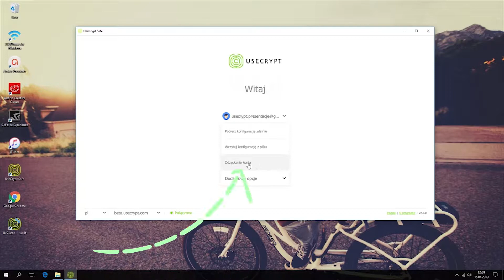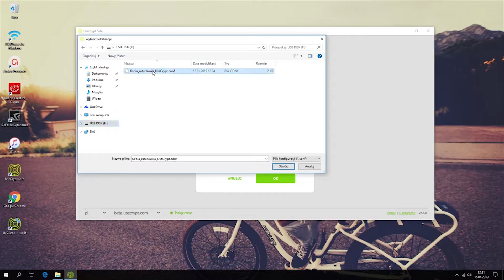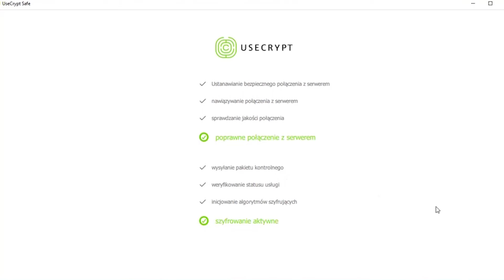UseCrypt Safe - jak użyć konfiguracji ratunkowej.